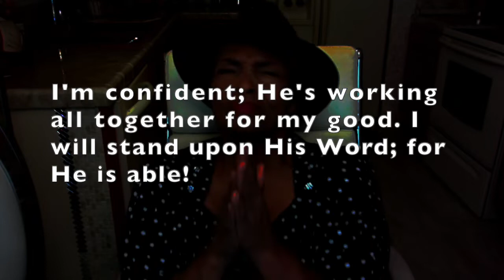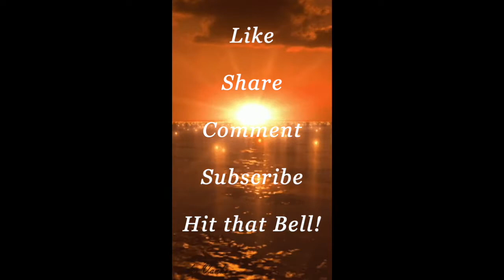Gates of HELL Will NOT Prevail! GOD'll FIGHT for You!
Don't allow the fears of the times to pull you down. You can walk on water, if GOD says you can. Endless miracles are at your disposal; but you must believe and act on it.  Pray for more faith if you are too familiar with doubt. 😇 🤗🌹💖
ABOUT MY CHANNEL: